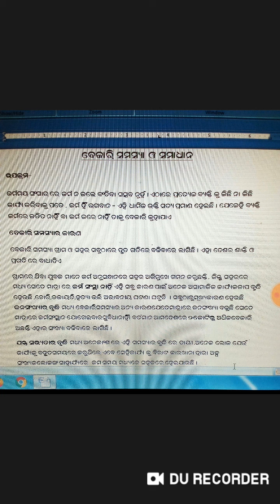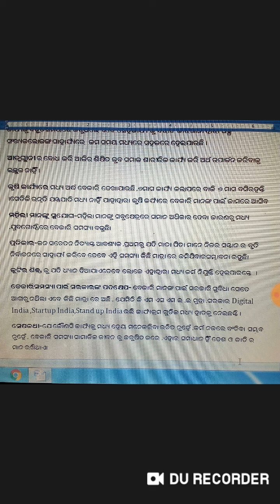BIDESHI NANDA TEACHING||UNEMPLOYMENT PROBLEM AND SOLUTION IN ODIA||ବେକାରୀ ସମସ୍ୟା ଓ ଦୂର କରିବାର ଉପାୟ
OSSSC JUNIOR CLERK ODIA ESSAY/TERRORISM (SANTRASBAD) /TERRORISM IN INDIA . Tomorrow will be class on letter writing in odia with tips.